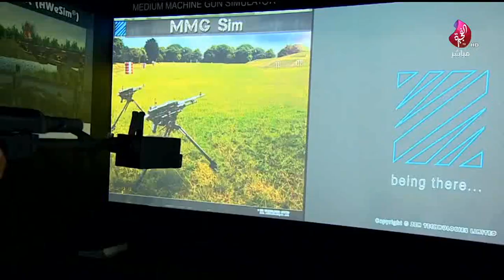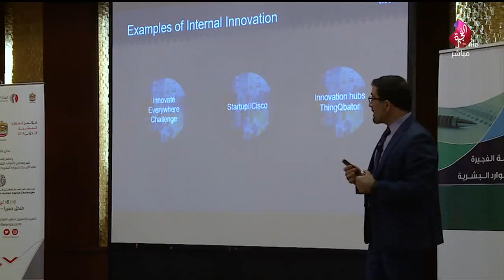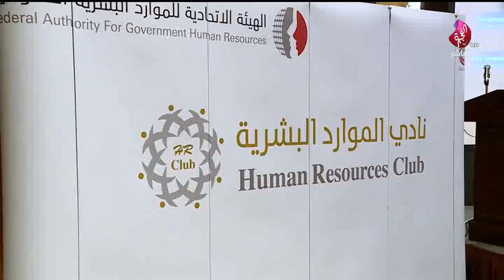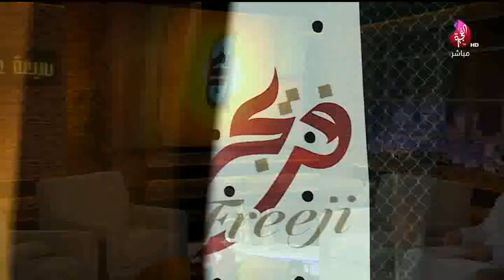برنامج سبعة على سبعة حلقة 425 تاريخ 18-02-2019 تلفزيون الفجيرة